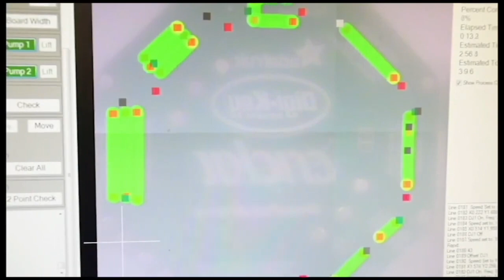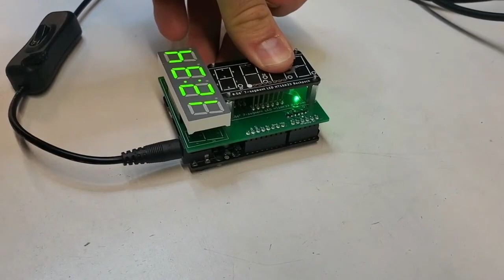Advanced Manufacturing: Made in NYC by Adafruit! 4/27/202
Welcome to Advanced Manufacturing! (0:01)

Soldering through-hole components into the CRICKIT Robotics platform (0:09)

AHT20 - Temperature & Humidity Sensors coming hot and fresh out of the reflow oven (1:09)

RP2040 Feathers piling up (1:20)

Tester for the new Feather ESP32 V2 wFL (1:27)

Test procedure for the 7-segment LED Matrix Backpack (1:30)

Testing the NeoSlider Slide Potentiometer (1:48)

Windy construction day (1:58)